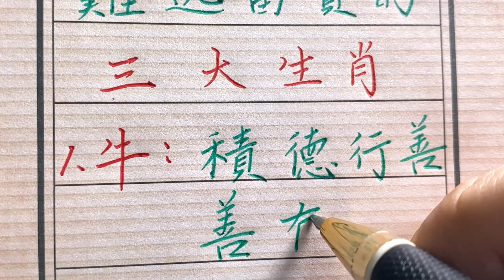此生難逃富貴的三大生肖，躲都躲不掉！生肖運勢 chinese calligraphy